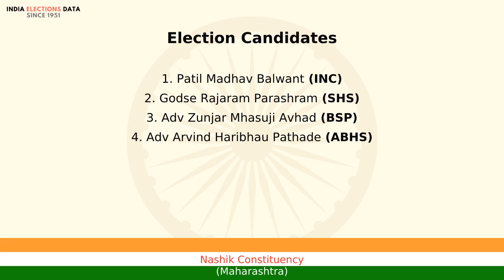Nashik Constituency Maharashtra loksabha Election Result 1998 Patil Madhav Balwant INC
loksabha election 1998 results, for Nashik Constituency, Maharashtra, where winner is Patil Madhav Balwant, from political party INC. Watch the video to know more information about other candidates, voters count, etc.